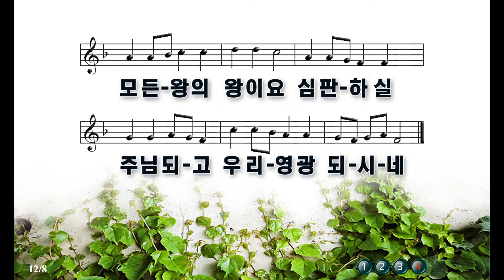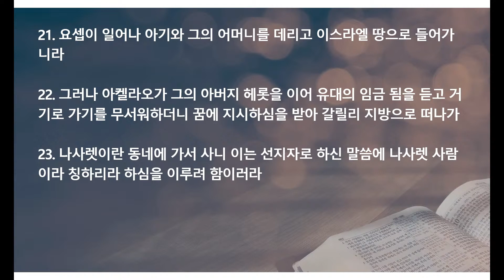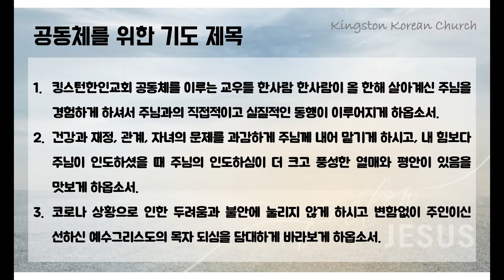죽어야 사는 것이 복음(1월 15일 새벽 설교)